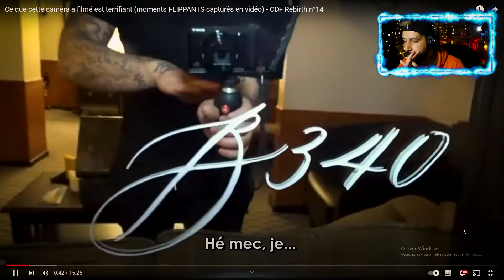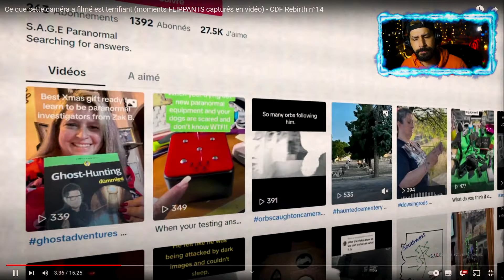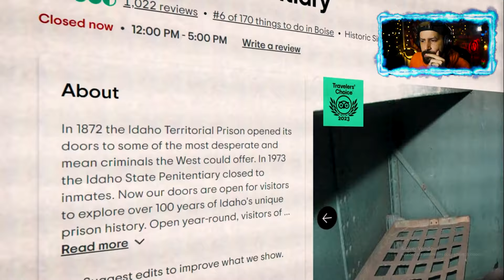le bateau hanté ! PARANORMAL et CREEPY - REACT Cocktail De Frissons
Si vous aimez l' HORREUR, le PARANORMAL, ou encore les VIDEO QUI FAIT PEUR, alors vous êtes au bon endroit.
Paranormal et horreur , fantôme et apparitions , une chaîne youtube pour les fans de paranormal et des frissons!
Vous voulez entendre des histoires d'horreur et visionner des phénomènes paranormaux. vous êtes dans la bonne vidéo !

La chaîne source : @CocktaildeFrissons